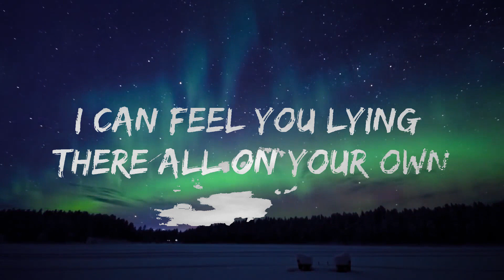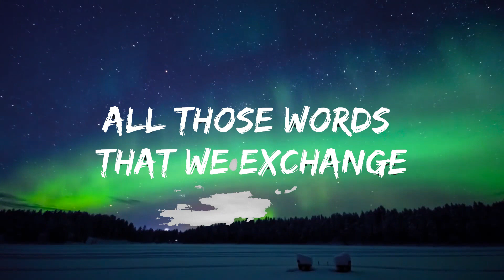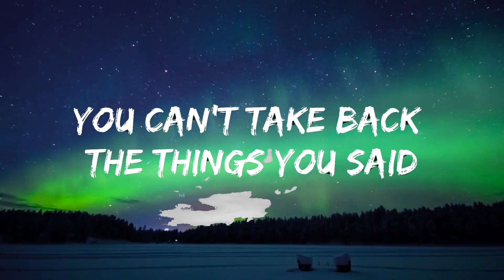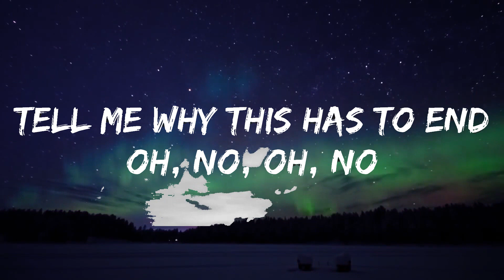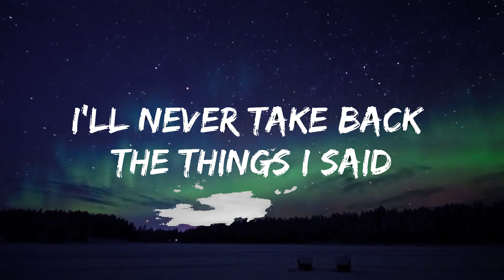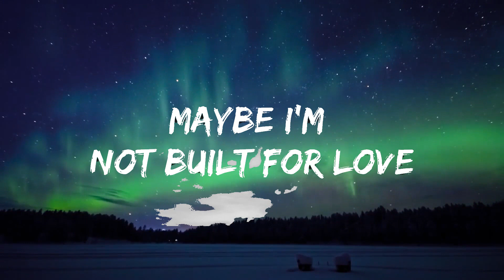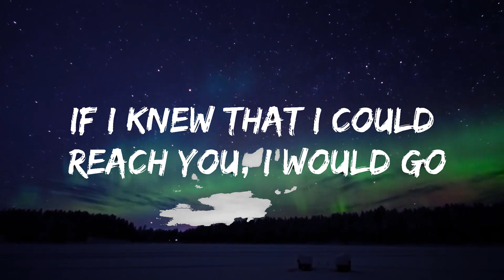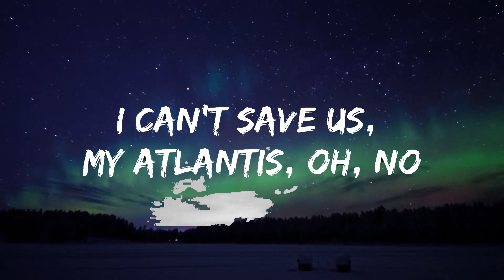Seafret - Atlantis (Lyrics) Slowed Down | Best Vibing Music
🎧 Seafret - Atlantis (Lyrics) Slowed Down

🎤 Lyrics: Seafret - Atlantis

[Verse 2]
Maybe I'm not built for yêu

[Chorus]
EDGING
​​blink-182
Oh Caroline
The 1975
Unholy
Sam Smith & Kim Petras
[Bridge]